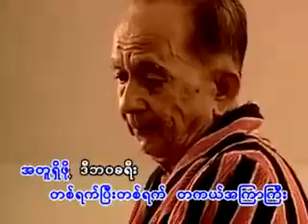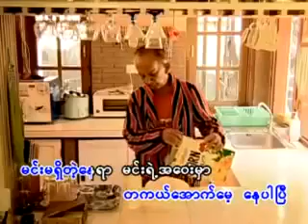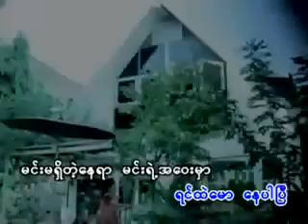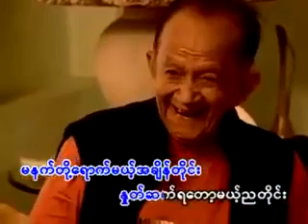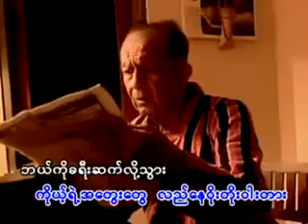မင္းမရွိတဲ့ေနရာ Myo Kyawt Myaing